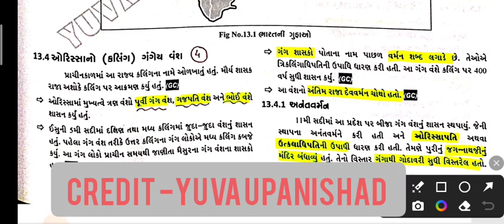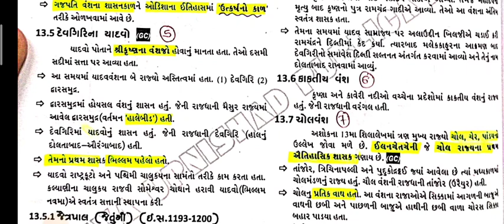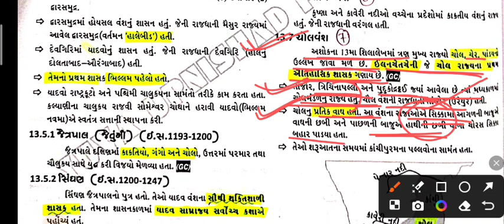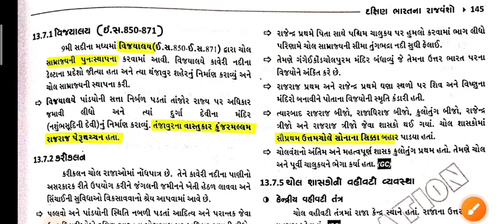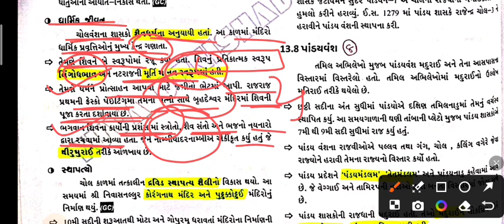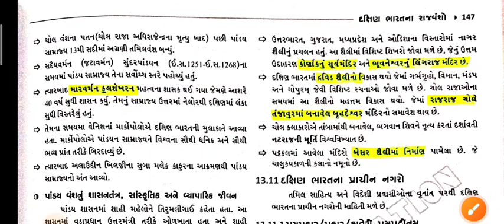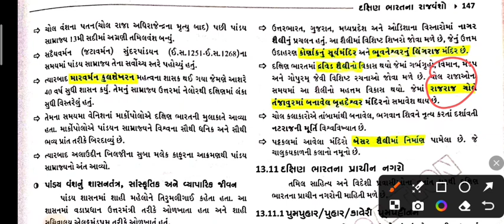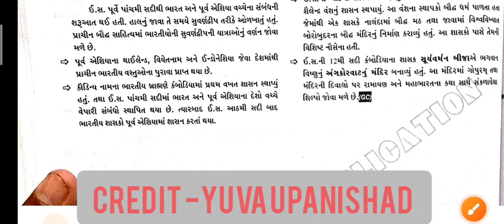દક્ષિણ ભારતના રાજવંશો|Ep:-52|Ncert in Gujarati|Gcert and Ncert (History-27)|Study 📚 guide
💜Credit -Yuva upnishad Publication

Namaskar vidhyarthi mitro aajna aa lecture ma aapne constable/LRD bharti je aavnar samayma thavani che teni best books 📚 vise charcha karvana chiye jema aapel bookno samavesh thay che
Yuva reasoning book
niraj bharvad reasoning
niraj bharvad maths
websankul maths
yuva bandharan
kazi sir bandharan
yuva polity book
Gujarati grammar
Gujarati comprehensive
World inbox gk
Liberty gk
kazi gk
ice current affairs
yuva current affairs
yuva samany vignan
GCERT samany vignan
Yuva Gujarat Jilla
yuva samajik vigyan
yuva social science
6 to 12 GCERT
Ncert books
11-12 GCERT bhugol
11-12 GCERT itihas
11-12 GCERT history
11-12 GCERT geography
All constable 📚📖